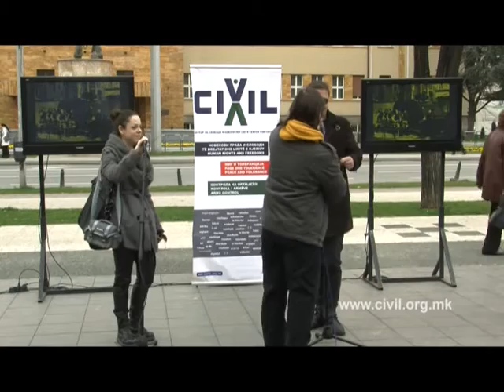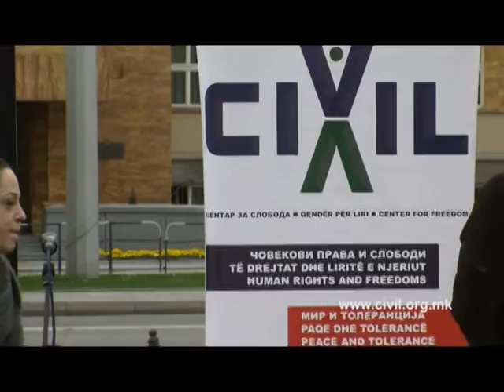Јасмина Голубовска и Кочо Андоновски - ИЗБЕРИ ДЕМОКРАТИЈА!